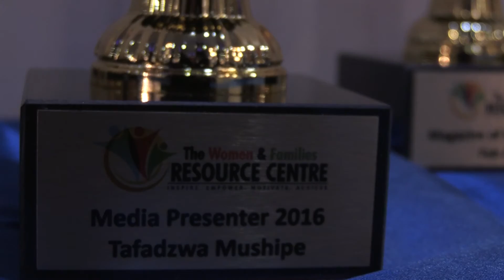Big News - The All Women Achievers Awards 2016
4th July 2016. Organised by The Women and Families Resource Centre, The All Women Achievers Awards, highlights and creates awareness of ordinary women from different platforms  who are doing extraordinary things within their communities in the United Kingdom.  Tom Bowen reports.